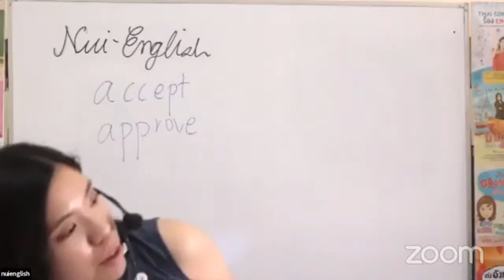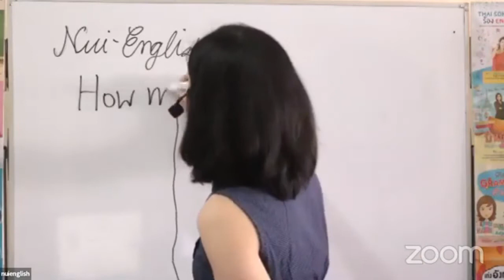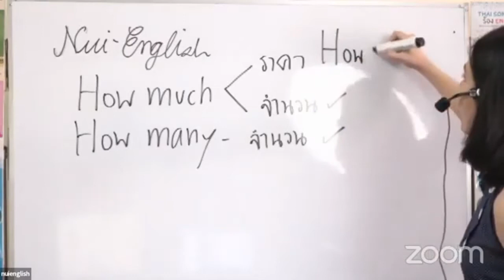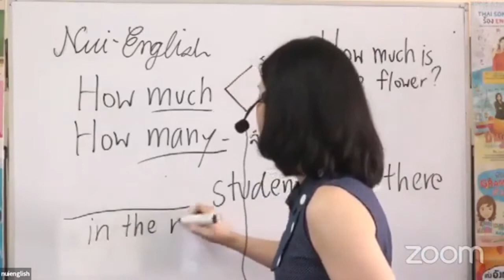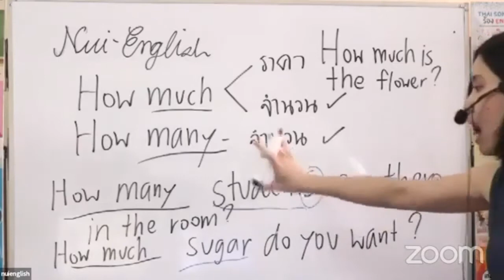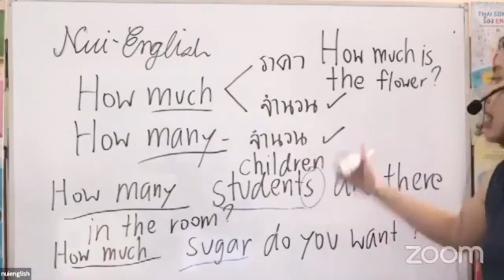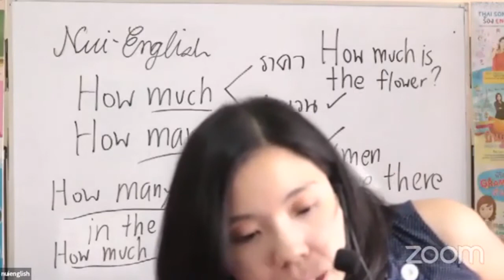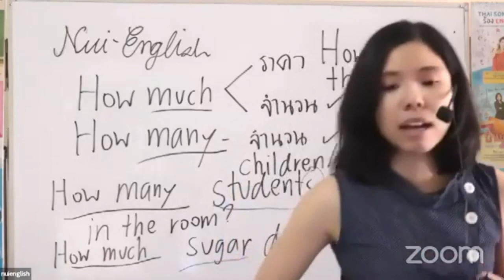คำถามจากบ้าน พี่นุ้ยสอนความแตกต่าง much, many, how much, how many พร้อมตัวอย่างโจทย์ เรียนภาษาอังกฤษ